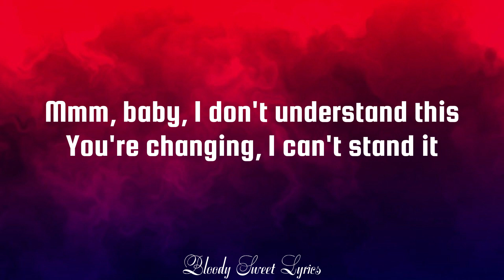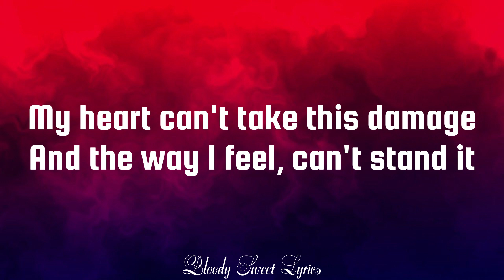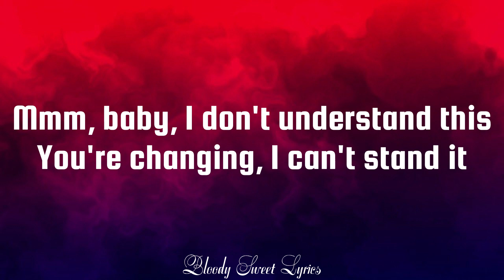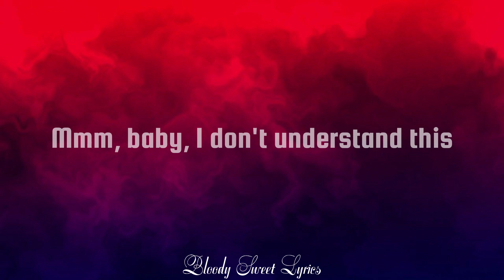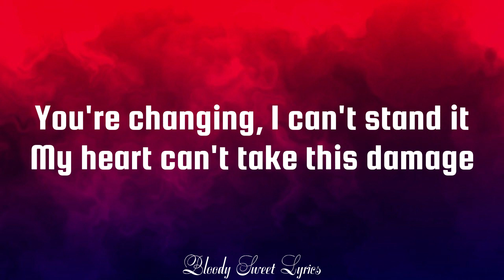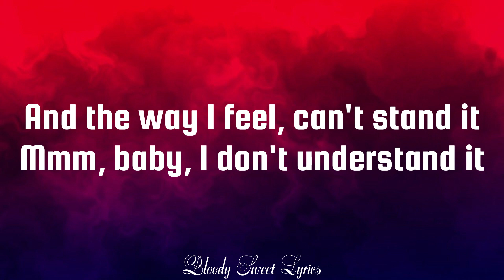XXX Tentacion - Changes (Lyrical Song)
Lyrics
[Chorus: XXXTENTACION]

Selfish
PnB Rock
Unholy
Sam Smith & Kim Petras
​bad vibes forever
XXXTENTACION